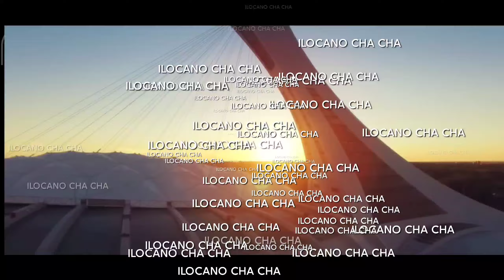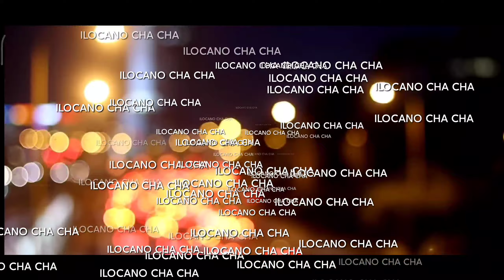Ilocano Cha Cha | Aerial City View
Pangleng lengay laeng karruba